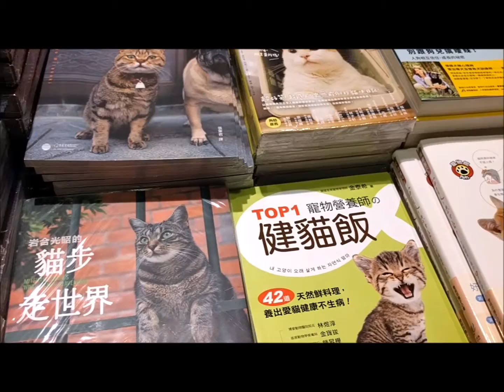The Best Bookshop in Hong Kong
I spent the day at Eslite in Causeway Bay. There was so much to do and see so I condensed it into a short video.